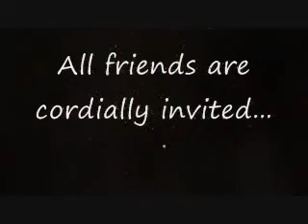Sir Obama's birthday 51 hour celebration at our White House. Lucky Punjabi King of Folk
For more than 3 months we have been preparing for a 51 hour celebration
(Aug 2,09:00p.m. to Aug 5,00:00a.m.) in our White House on occasion of
world's greatest man Sir Obama's Birthday.
Lucky Punjabi is the host. All friends are  invited